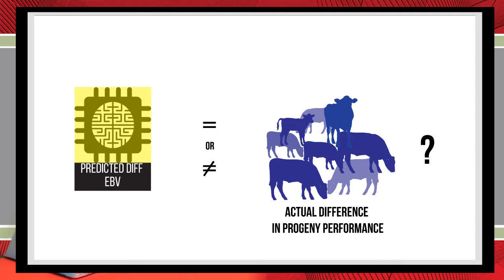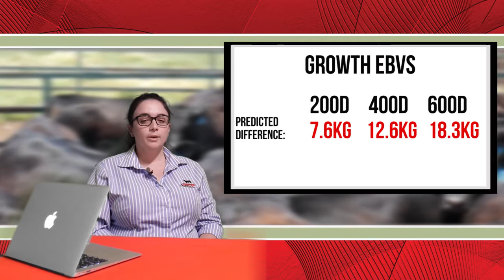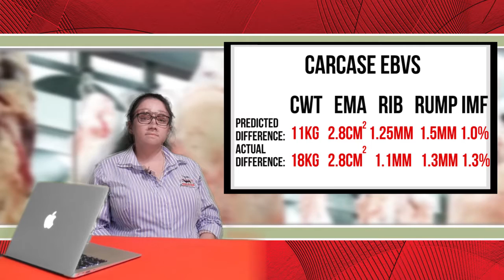Lessons from the ASBP - EBVs are No Bull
The Angus Sire Benchmarking Program (ASBP) has demonstrated that there is great potential to achieve genetic improvement in Angus breeding programs by utilising selections tools, such as BREEDPLAN Estimated Breeding Values (EBVs) and Selection Indexes.

A recent project undertaken by Angus Australia assessed the progeny performance of sires in cohorts 1 to 3 of the ASBP, to analyse how well the BREEDPLAN EBVs of the sires when entered in the program aligned with the actual performance of their progeny.

This project has illustrated that BREEDPLAN EBVs provided a reliable prediction of how the progeny from sires in the ASBP subsequently performed, and should be used with confidence when selecting animals for use within a beef breeding program.